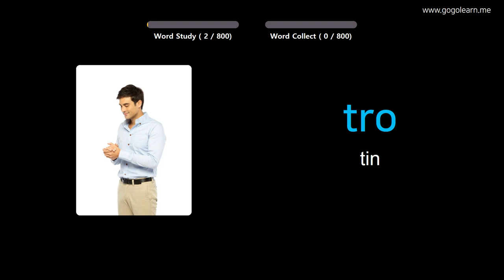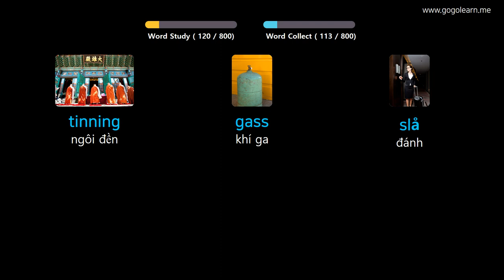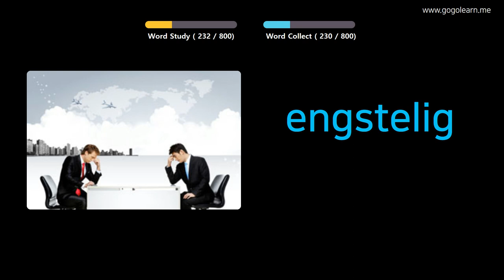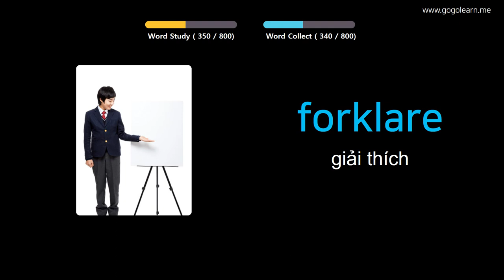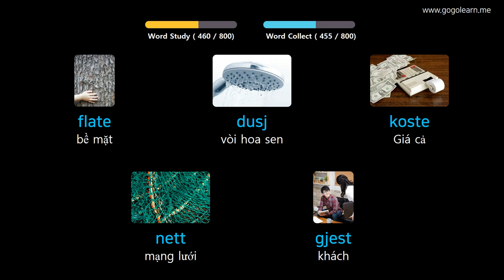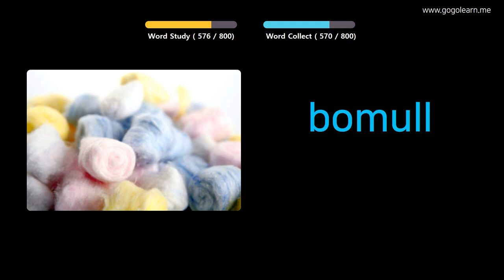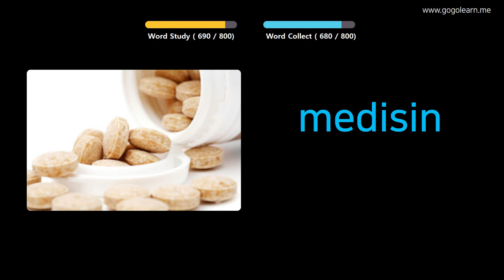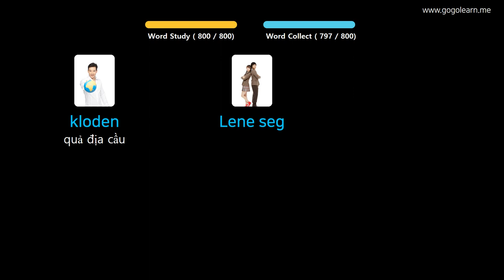Học Tiếng Na Uy Qua Hình Ảnh |Từ Vựng Tiếng Na Uy Học Trong Khi Ngủ | Golearn